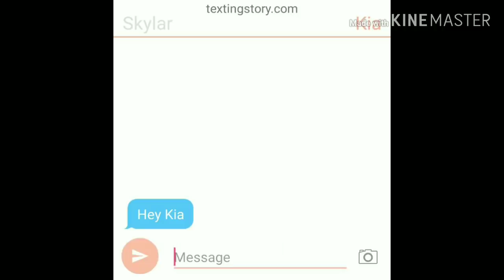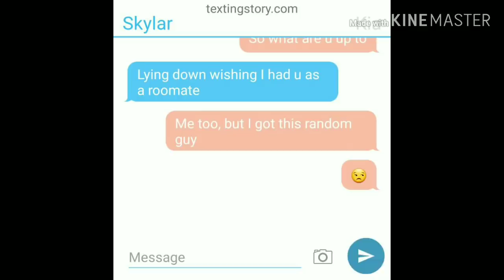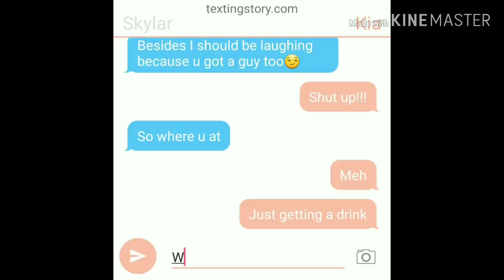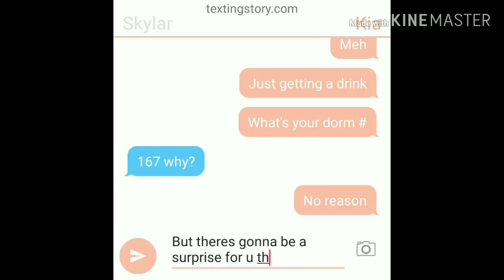The Gangster and the Bad Girl☆Episode 2: My Roomate is my enemy?!☆Gacha Life☆Original?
Skylar found out her roomate is the person she hated most at the school. She and Kia became friends with Reina. However Reina acts strange with Alyssa, what's going on. That's going to wait until episode 3.

Used in the video:
Kinemaster
Music downloader
Picsart
Texting story

Music in the video:
Without me(music box cover)~ Hasley
Shelter~ Porter
Unknown?

(Some of the music isn't mine)

That's it for now!! See you all in episode 3!!